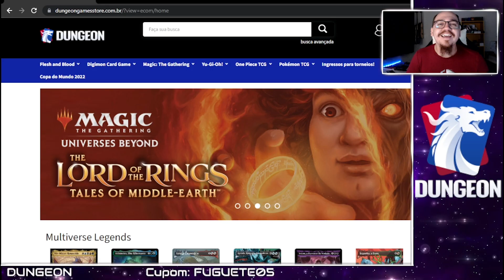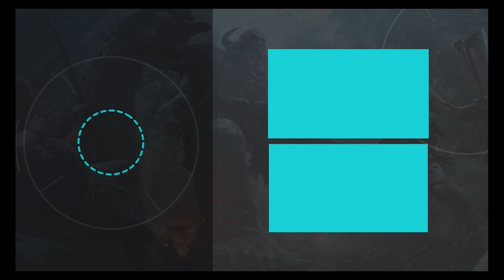[PAUPER] Mono Red Kuldotha Sticker VS BW Ephemerate - Fuguete League 141